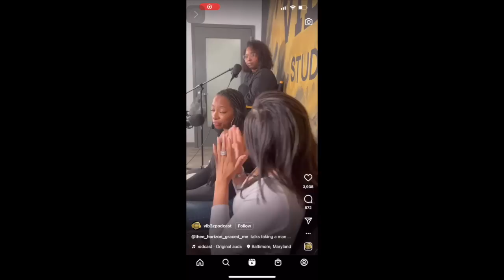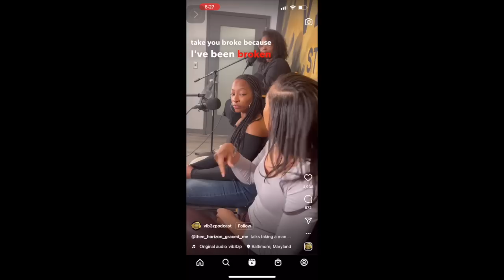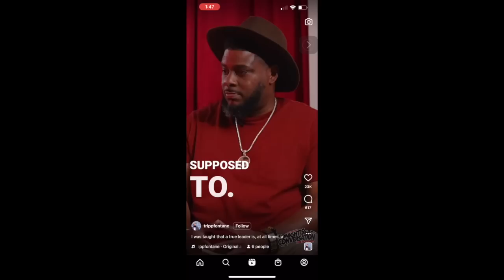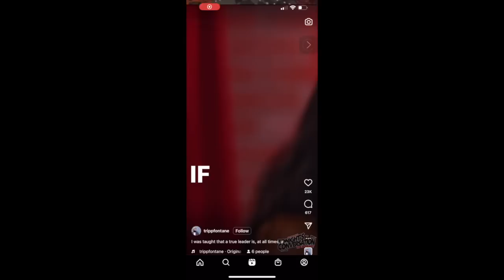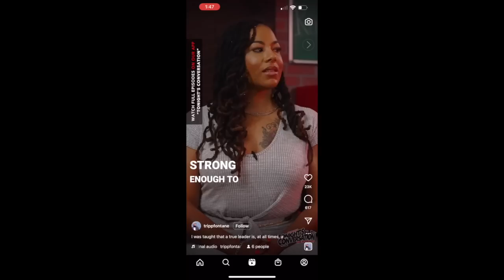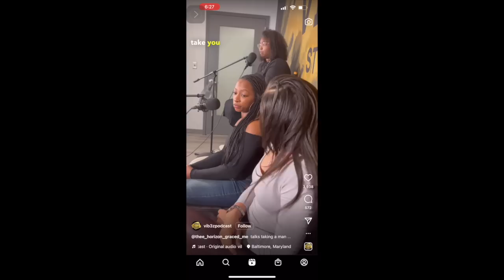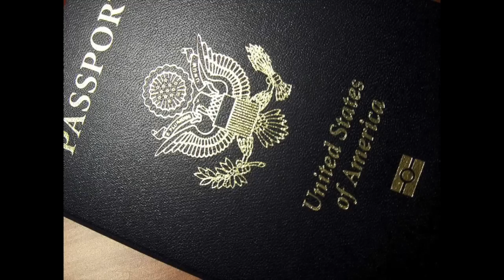DO BLACK WOMEN WANT POWERFUL MEN? - I SAY NO